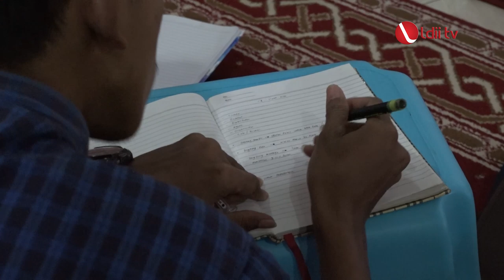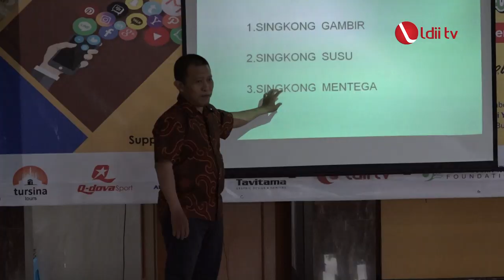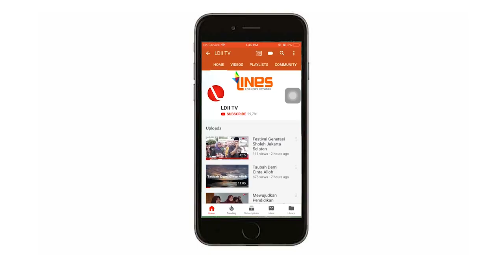LDII TV : LDII MERUYA GELAR PELATIHAN WIRAUSAHA TERPADU SINGKONG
“Sukses luar biasa yes yes yes” itulah yell yell yang diucapkan oleh Syamsuri Yudianto selaku narasumber pelatihan bisnis pembuatan keripik singkong di Majlis Ta’lim An Nur Jakarta Barat.

Minggu 8 maret 2020, LDII Meruya Utara menggelar pelatihan bisnis untuk para wirausahawan muda di bidang Home Industri yaitu pembuatan keripik singkong. Pelatihan ini merupakan sebuah kolaborasi atas hadirnya SPIDERWAN (Sekolah Pengusaha Muslim Dermawan) dan Jakpreneur yang merupakan pelaksanaan dari Peraturan Gubernur Nomor 2 Tahun 2020 tentang Pengembangan Kewirausahaan Terpadu.